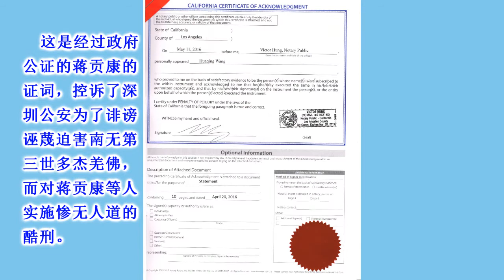蔣貢康仁波且2016年的錄像說明-公安汙衊和迫害的實況錄像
錄像：蔣貢康仁波且2016年的錄像說明

本會為佛教團體，以弘揚第三世多杰羌佛及釋迦世尊如來正法為宗旨，由曾環島拜佛、一步一拜千里苦行的「恆性嘉措仁波且」帶領大眾精進修行學佛，奉行「大悲行願無處不現」之理念，積極參與慈善公益，將佛陀利益眾生的精神帶到整個社會，實踐人間樂土，今生解脫成就。